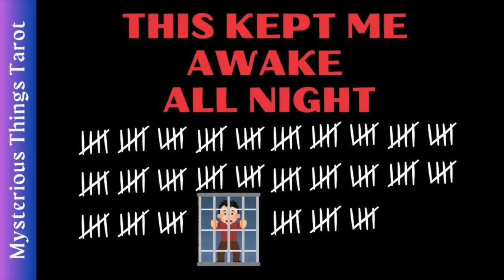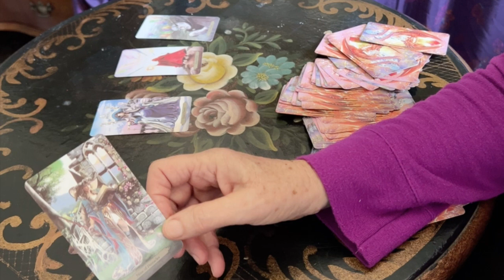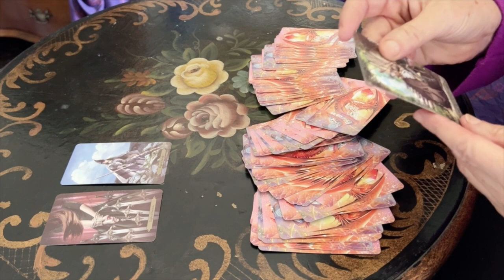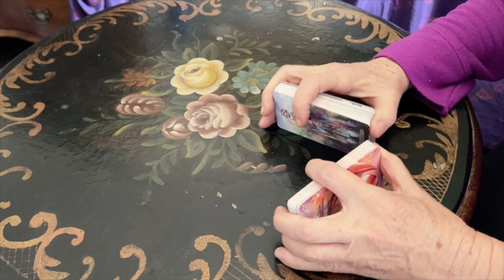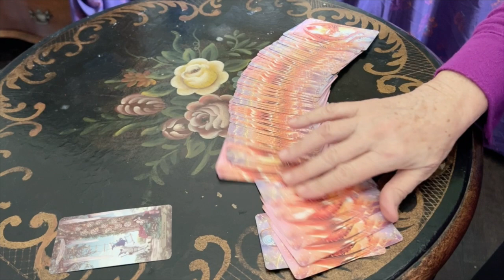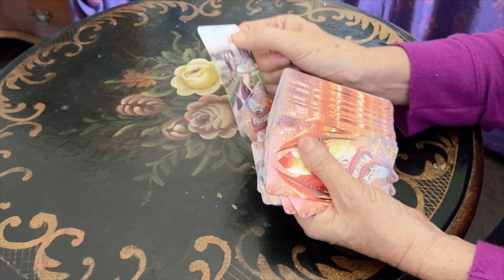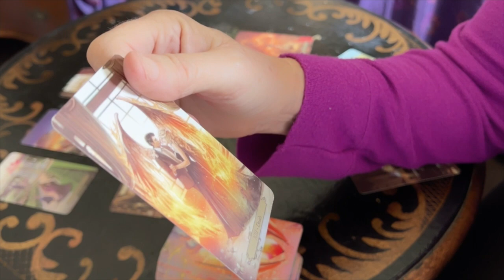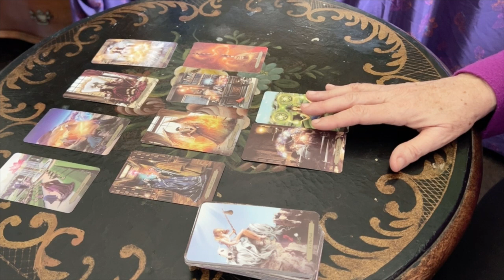Behind The Headlines: Americans Left Behind After the Russia Prisoner Exchange Tarot Reading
The tarot reading of recent headlines highlight the historic prisoner swap between the United States and Russia, which saw the release of 24 individuals, has left behind many Americans still detained in Russia, sparking profound disappointment among their families. Notably, Marc Fogel, a high school teacher from Pennsylvania, remains imprisoned after being convicted for attempting to smuggle a small amount of marijuana into Russia.

TIMESTAMP
02:48 Travis Leake
08:50 Gordon Black
15:00 Ksenia Karelina
18:58 Marc Fogel
24:35 Russian/US Relations

Tarot Reading Is A Mysterious Business. Connecting with Guides, Loved Ones and the Akashic Records, is it real? Is it imagination? Everyone wants to know the future. Will I find love? Will I make money? Will I get over my health issues? Who will win this election? Let's explore the Mysteries through tarot.

Pulp Tarot Cards
Wizards Tarot Cards
Rider Tarot Deck
Paws Cat Tarot Deck